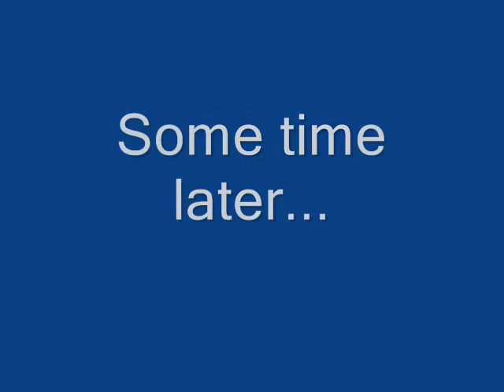Day at Sea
Aboard the Stena Britannica on a crossing from Harwich to Hoek van Holland and later at Ijmuiden harbour at the mouth of the North Sea Canal